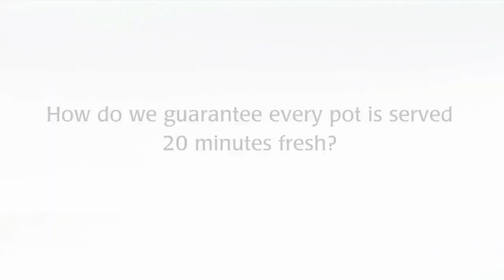Marty Frk scores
Top NHL prospect Marty Frk of the Halifax Mooseheads opens the scoring in a 3-2 win over Shawinigan in QMJHL action before 9,300 at Metro Centre.